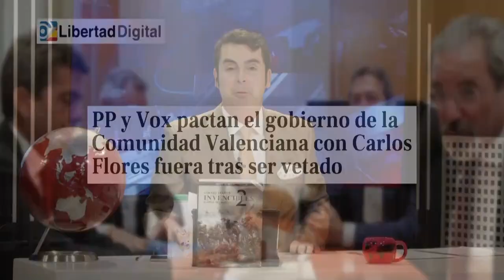PP y Vox pactan el gobierno de la Comunidad Valenciana con Carlos Flores fuera tras ser vetado